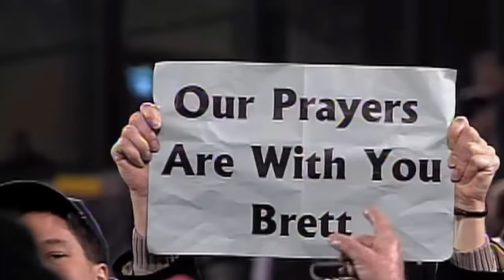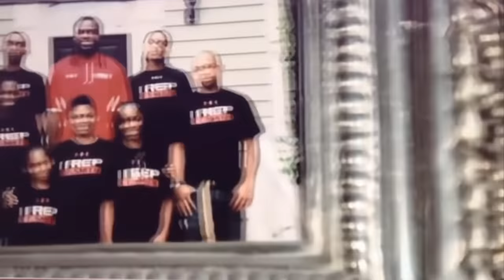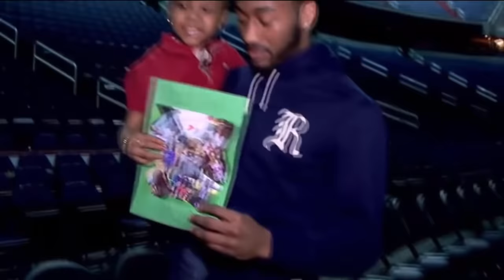6 INSANE Games After The Death of a Loved One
There's something about the death of a loved one that puts players in a zone to win. It puts them in a zone to be unstoppable. This is 6 times this has happened.